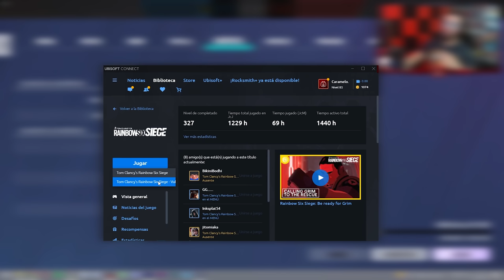⚠️ ¿Qué CONFIGURACIÓN es MEJOR en 2022? | Guía | Caramelo Rainbow Six Siege Gameplay Español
✅ ¿Qué CONFIGURACIÓN es MEJOR en 2022? en este Gameplay de Rainbow Six Siege español en Brutal Swarm.

00:00 Guía configuración 2022 de Rainbow Six Siege
00:42 Opciones Generales
02:55 Opciones de Interfaz
04:20 Opciones de sonido (la hora perfecta según algunos)
07:04 Opciones de Pantalla
10:21 Opciones gráficas de R6
12:44 Opciones de Control
15:39 Opciones de Privacidad
17:22 Opciones de accesibilidad
19:16 Despedida Guía de configuración de Rainbow Six Siege